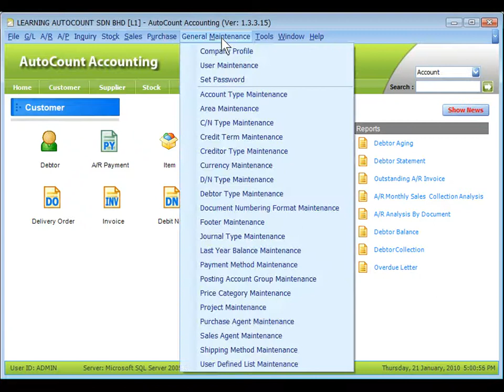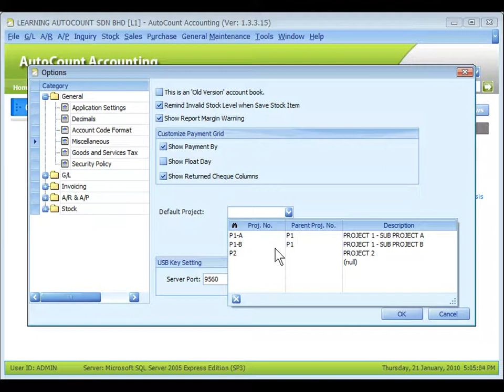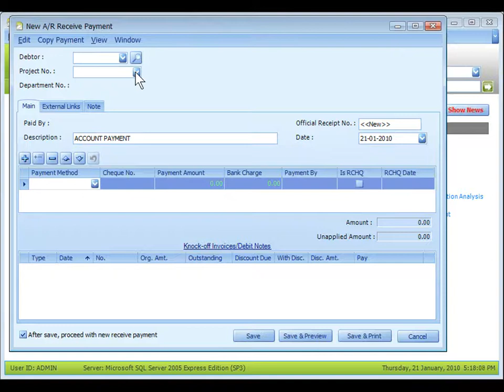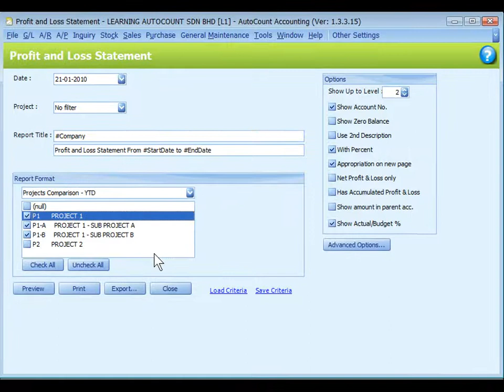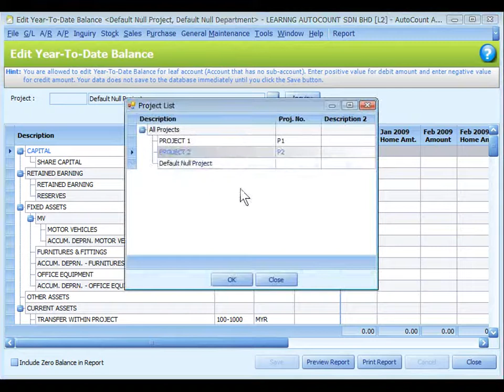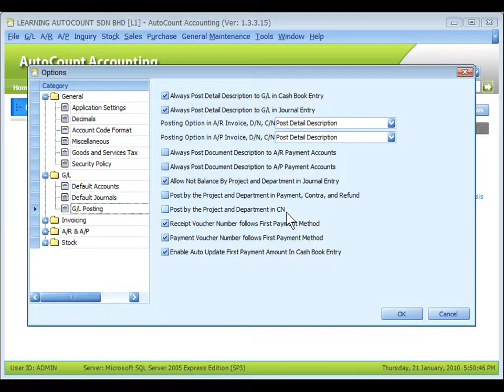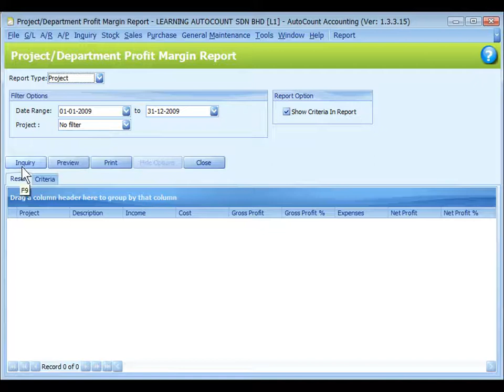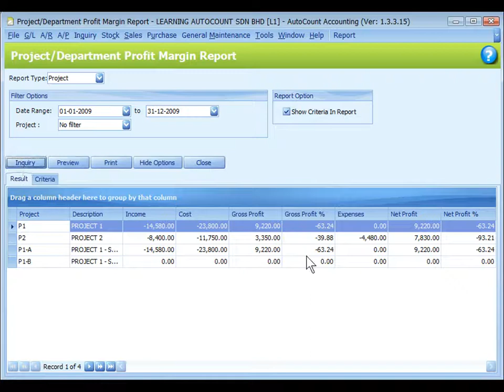36-AutoCount Accounting Software Video Series - Project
36-AutoCount Accounting Software Video Series - Project